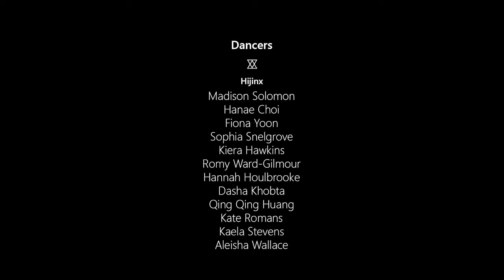Neverland Studios - "1 in 5"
Neverland Studios is proud to present "1 IN 5".

We love that we have the opportunity to explore ideas and themes in our dancers that can empower and educate beyond a pirouette.

A huge thank you to Randall Hedges from Mint Video for the cinematography.